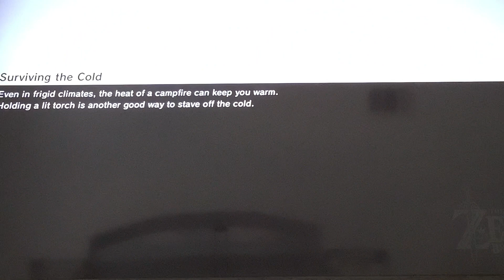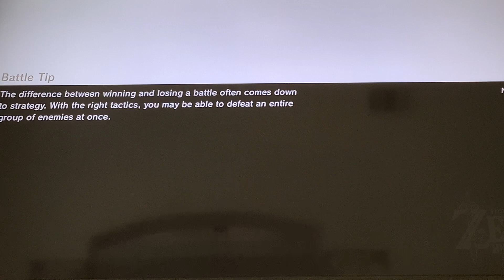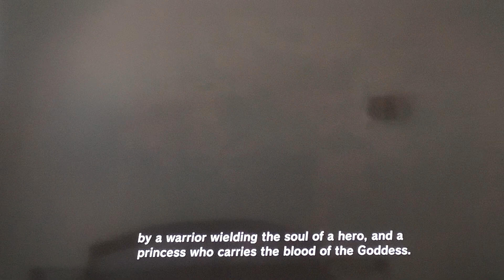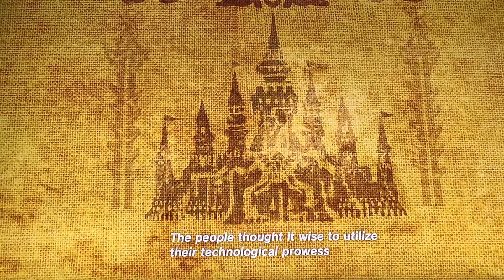Seeking out Impa on my new save in BOTW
I have finally began a new save where you guys can see me play in the beginning